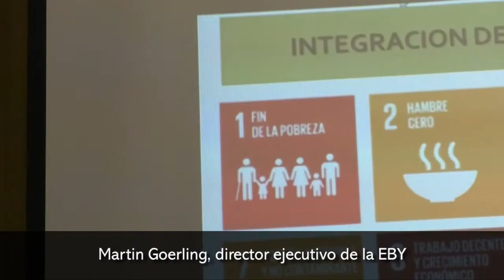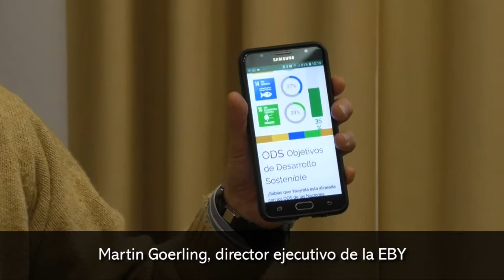Presentan app para medir el cumplimiento de las ODS